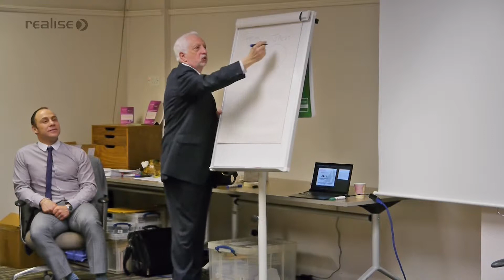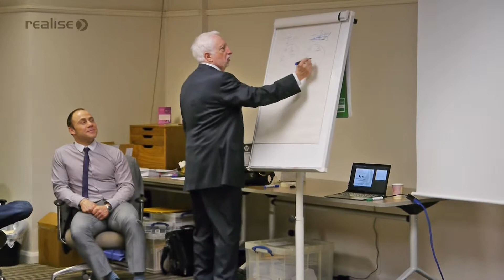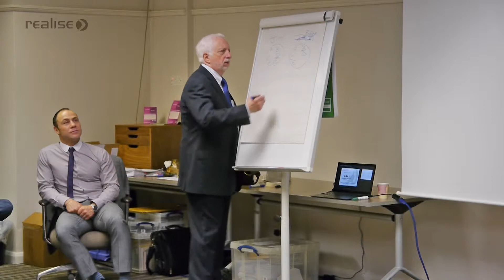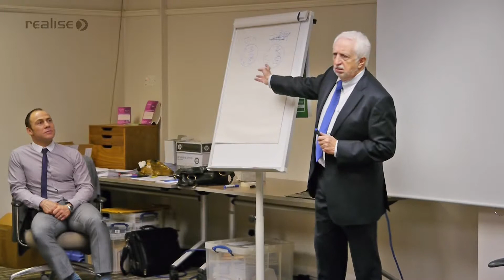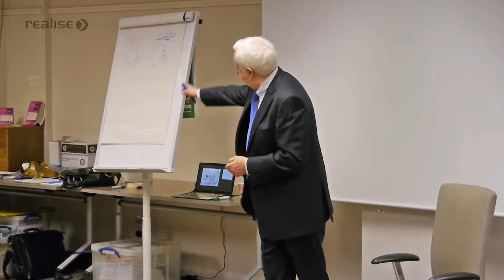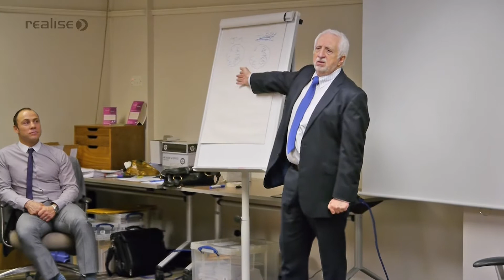A22 Difficult conversations Schema (7m)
Two people almost in complete agreement are close friends until one day one untested value is tested and an apparently intolerable difference cause a breakdown in the friendship -- "Schema".